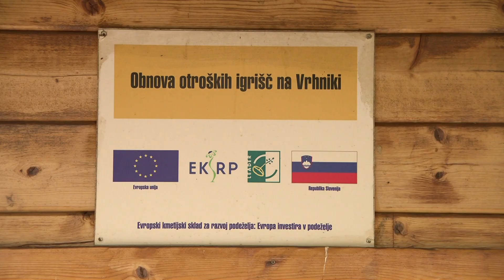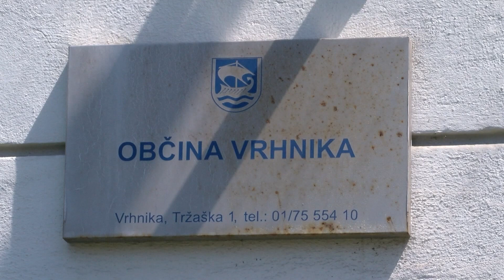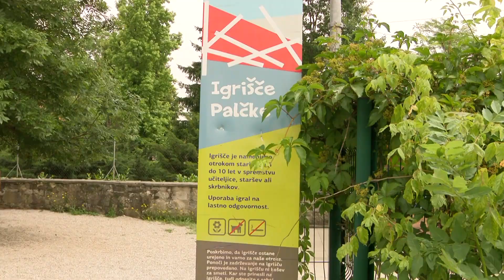[SLOVENIJA] 21.06.2024 Nova24TV: Helios ob stoletnici obstoja prenovil vrhniško igrišče Palčke